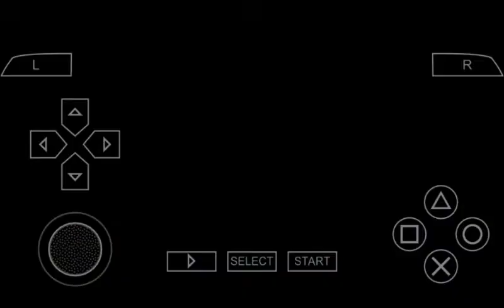NFS Most Wanted 5-1-0 (PPSSPP) Gameplay:#1 "Taking down Sonny for #15"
The First Gameplay of NFS Most Wanted 5-1-0 which is taking down Blacklist #15 Ho Seun "Sonny" which is gonna be showdown between My "Stock" Golf and his tuned one, let's see what's gonna happened?